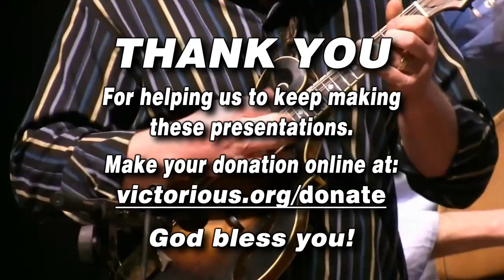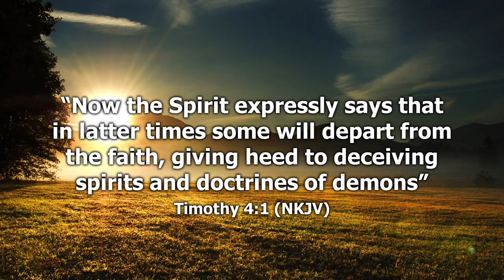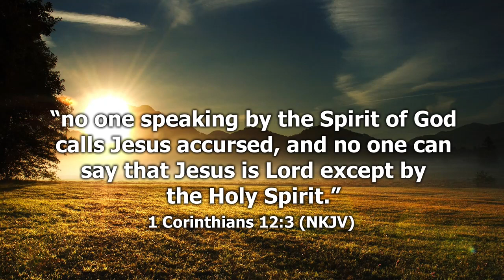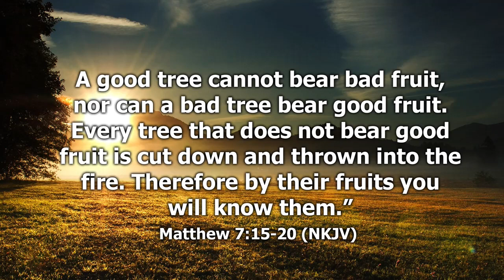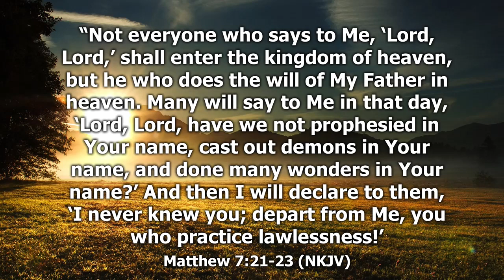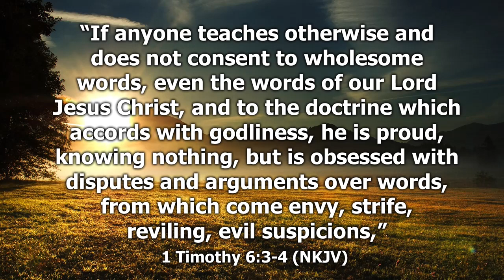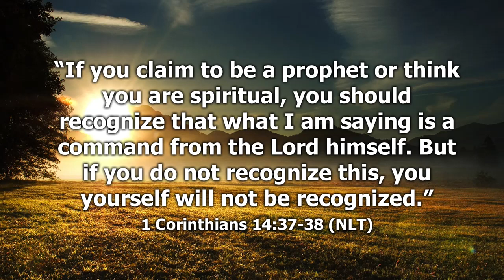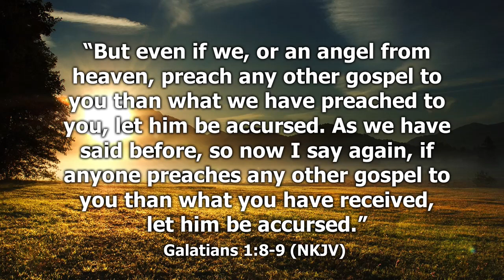Apostasy and Revival Happening Now, 11-26-23 - LIVE with Dale and Jerri Robbins